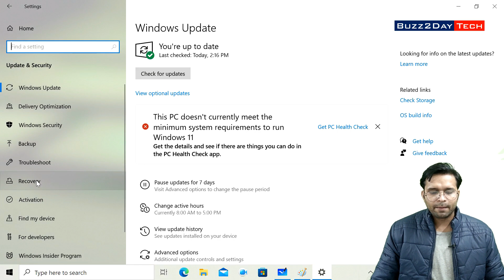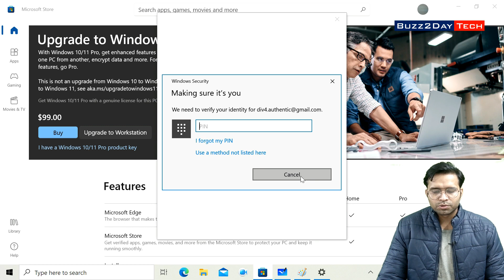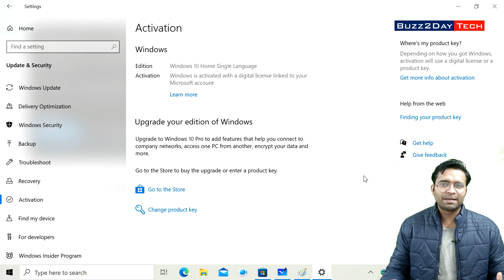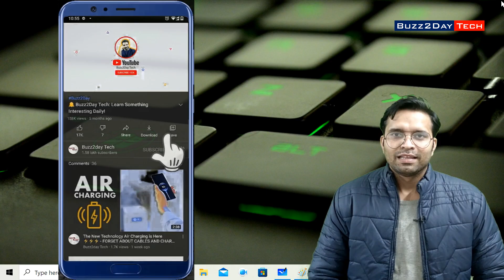How to Upgrade Windows 10 Home to Windows 10 Pro | in Hindi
Gadget i use for Recording:
Camera: I am using Mobile Camera